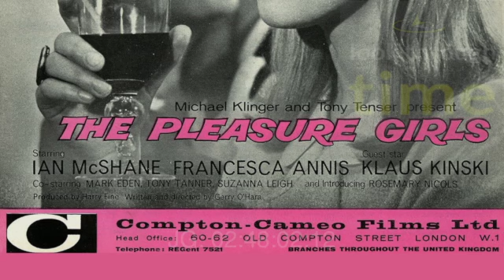TAYLOR MADE: My Life In Lights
A seven minute extract from a documentary about the life and career of cinematographer, Gil Taylor, BSC. Gil lit many of the classic films we know today - Star Wars (1977), Dr Strangelove, Repulsion, Frenzy, working with directors such as Alfred Hitchcock and George Lucas. Interviews with technicians and director Roman Polanski.